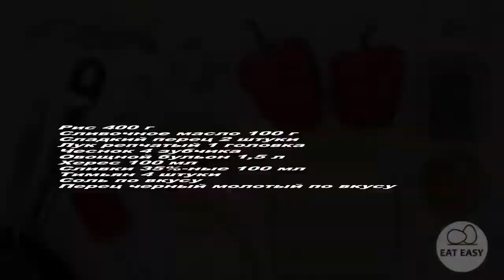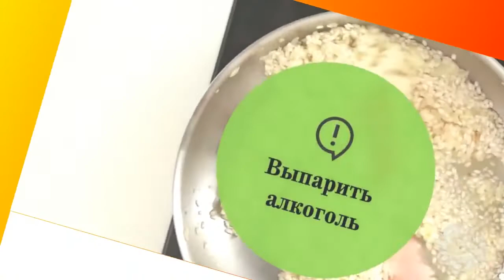Ризотто со сладким перцем